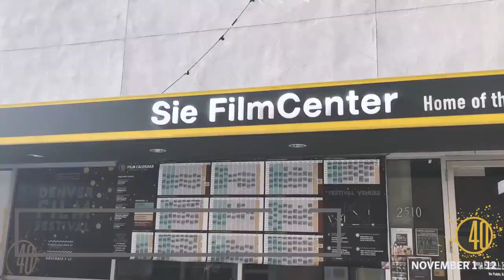Locations | DENVER FILM FESTIVAL 2017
See where everything is happening at the 40th Denver Film Festival!

DenverFilm.org